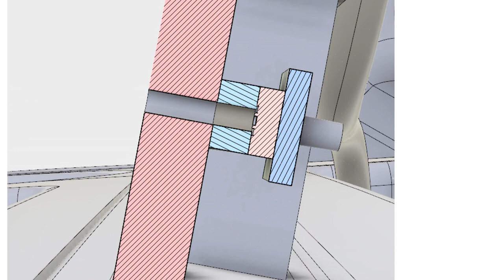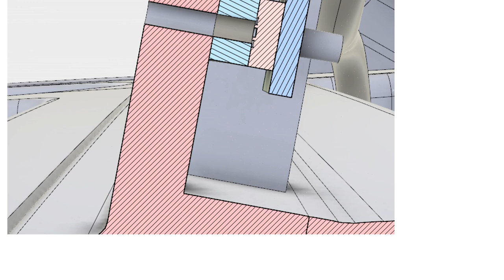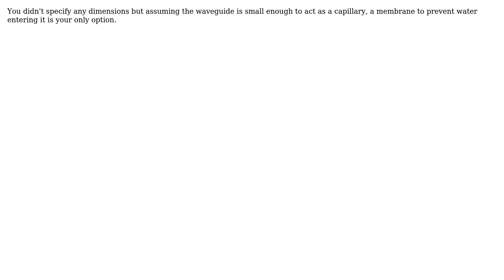Engineering: Microphone angled waterproofing (3 Solutions!!)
Engineering: Microphone angled waterproofing

With thanks & praise to God, and with thanks to the many people who have made this project possible! | Content (except music & images) licensed under CC BY-SA | Music | Images & others | With thanks to user user13101 user Tim T user Solar Mike user alephzero and the Stack Exchange Network Trademarks are property of their respective owners. You are responsible for your own actions.